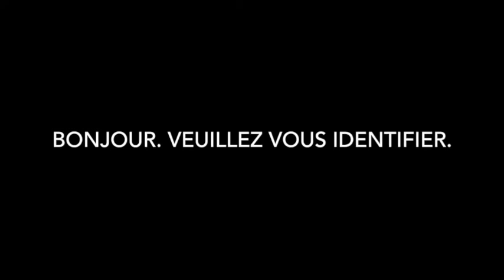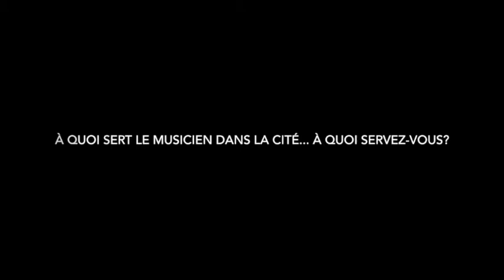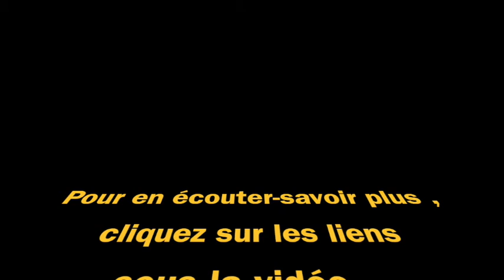Nicolas Gardel & Remi Panossian Duo, JAZZ360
Que vive la musique, nous en avons bien besoin ! Restez à portée de Jazz360, sur notre , sur Facebook ou sur Instagram, vous écouterez chaque jour les créations de nos artistes et dans les entrevues réalisées par Carole Simon-Tocah, ils nous parlent de cette expérience hors du commun. Merci pour votre soutien et vos témoignages d'attachement au festival JAZZ360, on ne lâche rien !
Aujourd’hui Nicolas Gardel et Rémi Panossian, enregistrés le 3 juin 2020.
Découvrir les artistes du jour :
Nicolas Gardel

Notre Festival Jazz360 du mois de juin, nous l’attendions avec impatience : le groupe toulousain Høst , aux couleurs de fjord norvégien et de forêts d’automne et le jeu dialogué de Rémi Panossian & Nicolas Gardel Duo ; les envolées du Nefertiti Quartet et l’envoûtant Sylvain Rifflet avec son Troubadours Quartet pour les têtes d’affiche du 5 et du 6 juin ; et nous espérions le beau temps pour profiter des nombreuses formations venues illuminer les sept jours de Festival que Jazz360 proposait en cette année 2020 : Le IEP Quartet + Strings, Christian Paboeuf Quartet, The Bushmen, Cissy Street, le Big Band Carrément Jazz de Lormont, Tribal Poursuite, Crawfish Wallet, Mathieu Chazarenc "Canto" quartet, The Ambrassadors (concert Scènes d'été de la Gironde), Swing Affair... Suite à l'interdiction de rassemblements liée au Coronavirus , nous sommes malheureusement dans l'obligation de reporter la 11ème édition de Jazz360 à la période du 3 au 13 juin 2021. Nous discutons avec les artistes pour qu'ils puissent être reprogrammés intégralement en juin 2021, ce qui est à ce jour en très bonne voie.